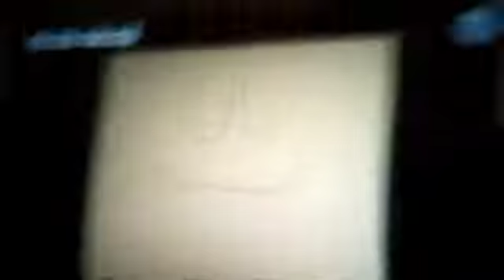Nick Jr Face The Cat